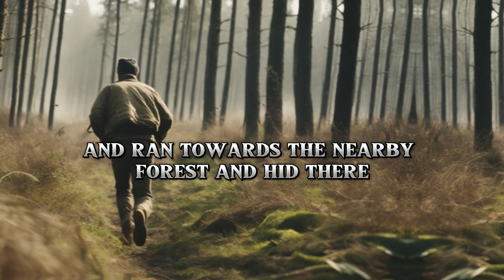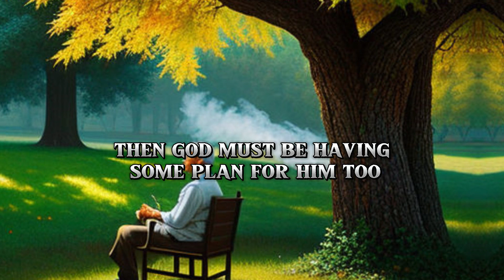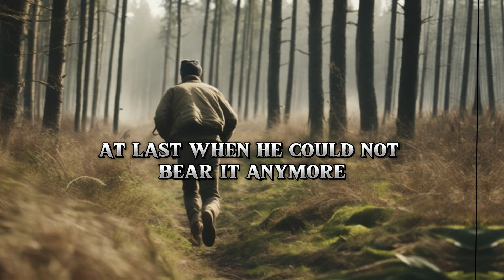GOD HAS PLAN FOR YOU || LAZY MAN AND GOD STORY- Short Motivational Story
GOD HAS PLAN FOR YOU || LAZY MAN AND GOD STORY- UPMOTIVATION
God has a certain plan for each and everyone of us. But sometimes we are unable to understand his plan. This motivational story of a God and lazy man will tell you what is God's plan for you. A Monk and lazy man story. Our plans for our life are very triffle in front of Gods plan for us. Because God's plan is always bigger, bolder and better than your plan for yourself.